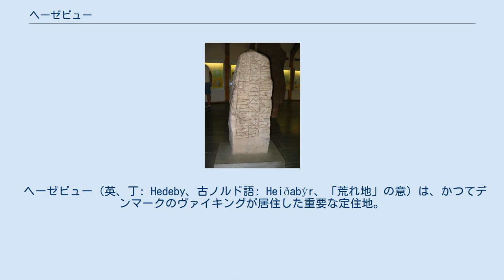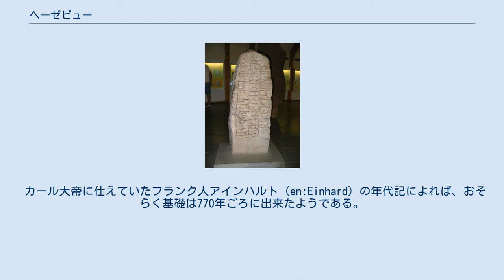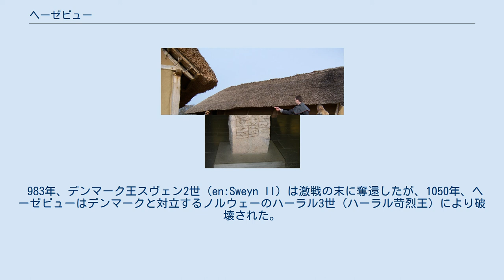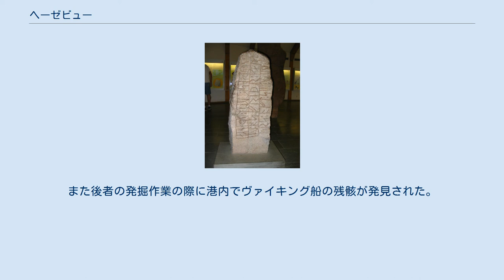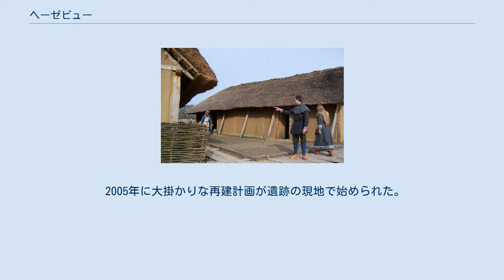ヘーゼビュー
シュレースヴィヒ＝ホルシュタイン州の地理
ヴァイキング時代のデンマーク。
南端にヘゼビューがある。
 ヘゼビューに復元された家屋。
 半円状に築かれた土塁。
（ハッデビ・ノールが背景に写っている）。
 ヘーゼビュー（英、丁: Hedeby、古ノルド語: Heiðabýr、「荒れ地」の意）は、かつてデンマークのヴァイキングが居住した重要な定住地。
ルーンの綴りを復活させたドイツ名ハイタブ（Haithabu）でも知られる。
 中世デンマークにおいて、ロスキレ(Roskidle)、オーフス(Aarhus)、リーベ(Ribe)、ヴィボー(Viborg)、イェリング(Jeling)、リンホルム（en:Lindholm）、ルンド(Lund)などともに大規模な都市であったとされる。
 ヘーゼビューは、こんにちシュライ・フィヨルドとして知られるバルト海へと通じる狭いながら航行可能な入り江の一番奥に発展した商業地だった。
河口が北海に通じるアイダー川の支流トゥレーネ川までの陸上輸送が15km未満であるなどヘーゼビューは立地条件に恵まれていた。
荷物やヴァイキング船は陸路で運搬出来た。
このルートはバルト海と北海の間をほとんど航路を途切れさせず危険なユトランド廻航も回避することが可能だったためヘゼビューは利便性の高い町となり、ヴァイキング時代を通じて北欧諸国で最大かつデンマークで最も古い都市になった。
 1864年オーストリアとプロイセン王国の間で勃発した第二次シュレースヴィヒ＝ホルシュタイン戦争でデンマークはヘーゼビューを含む領地を失った。
国境地域を巡る争いとそれによる国境の移動の結果ヘーゼビューの遺跡は現在ドイツ最北のシュレースヴィヒ＝ホルシュタイン州にある。
 ほぼ1000年前に放棄されたが、ヘーゼビューは現在非常に重要な遺跡である。
遺跡が発掘された後、1985年に博物館が開館された。
2018年には周辺のダーネヴィアケとともに「ヘーゼビューとダーネヴィアケの考古学的境界線群」として、UNESCOの世界遺産リストに登録された。
 カール大帝に仕えていたフランク人アインハルト（en:Einhard）の年代記によれば、おそらく基礎は770年ごろに出来たようである。
 808年デンマーク王ゴズフレズはカール大帝のザクセン征服に対抗し、競合関係にあるスラヴ系のオボトリート族（en:Obotrites）の商業地レリク（en:Reric）を滅ぼして商人たちをヘーゼビューに連行した。
これがヘーゼビュー発達の最初の刺激となったかもしれない。
同じ資料によれば、ゴズフレズはユトランド半島を東西に横切りヘーゼビューの防御壁とつながる土塁、ダーネヴィアケ（en:Danevirke）を増強した。
土塁は西の湿地からバルト海に続く東のシュライ・フィヨルドまで続いていた。
 町は東を除く陸に向かった三方向を土塁で囲まれていたが、9世紀の終わり頃には町の北側と南側の土塁は放置され中央部分にあたる西側が残った。
後に高さ9メートルの半円形の壁が西から町に続く道を守る為に建設された。
新たに築かれたこの土塁の東側はシュライ・フィヨルドと最も入り込んだ先端部ハッデビ・ノールで接していた。
 シトリュグの石碑（小） ヘーゼビュー・ヴァイキング博物館蔵。
 ヘーゼビューはフランク王国 - スカンディナヴィア間やバルト - 北海間など主要な交易路に位置する地理的な立地条件により重要な商業地になった。
800年から1000年の間増大したヴァイキングの経済力はヘゼビューを交易の中心地として劇的に拡大させた。
以下はヘゼビューの重要性を示す例である。
 ヘーゼビューはデンマーク領だったが、9世紀の終わりの10年から10世紀の始めにかけてスウェーデン王朝の開祖オーロフ（en:Olof the Brash）の支配下に置かれ、かれの息子グードとグヌパが治めたとされているが、これはブレーメンのアダムの記述とヘゼビュー近郊で見つかったオーロフの孫シトリュグ・グヌパソンの母アスフリドが建てた2基のルーン石碑に裏付けられている。
しかし934年には東フランク王ハインリヒ1世に征服され、ハインリヒ1世は強制的にグヌパを洗礼させて貢献を課した。
974年には法的に神聖ローマ帝国へ併合された。
 983年、デンマーク王スヴェン2世（en:Sweyn II）は激戦の末に奪還したが、1050年、ヘーゼビューはデンマークと対...